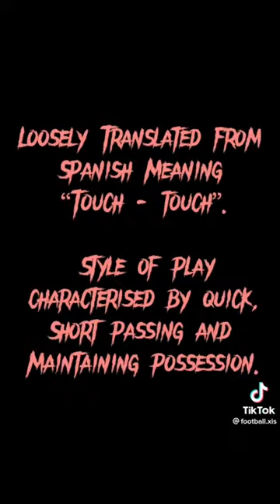Breaking Down the TikTaka System.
Shout out to @football.xis over at Tik Tok for creating this amazing breakdown of the TikiTaka system. Go give them a follow, they are great!